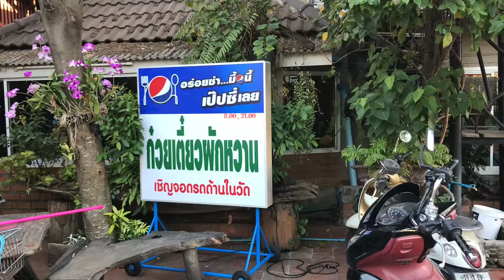ก๋วยเตี๋ยวผักหวาน อยุธยา - Phak whan noodles - Ayutthaya ทางเข้าวัดสุวรรณดาราราม ซอยอู่ทอง4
Phakwhan (Sweet vegetable) = Melientha suavis (plant)

ซอยอู่ทอง 4 - ทางเข้าวัดสุวรรณดาราราม
ใกล้ร้านอาหารแพกรุงเก่า

U-thong soi 4 - At the entrance of Wat Suwandararam
Nearby place : Pae Krung kao (floating) restaurant